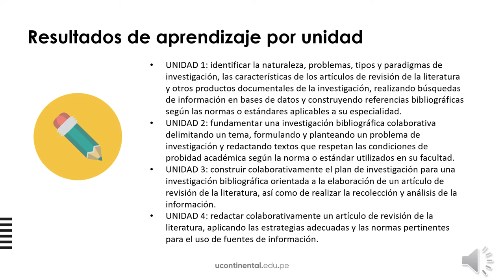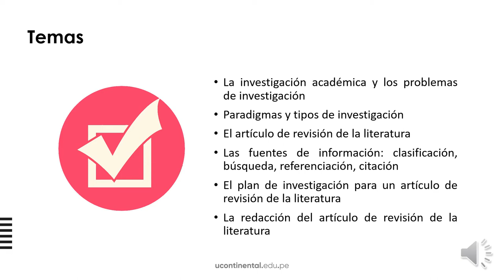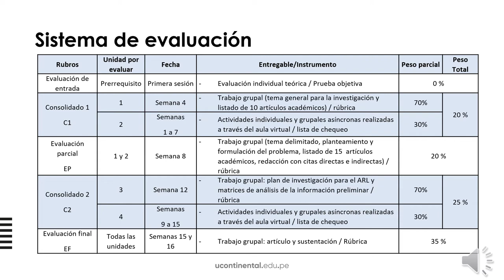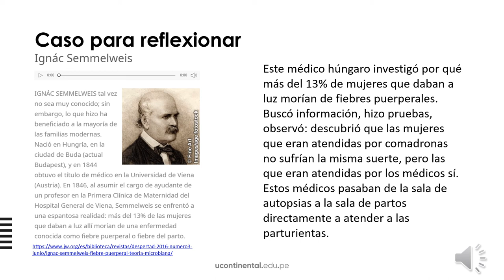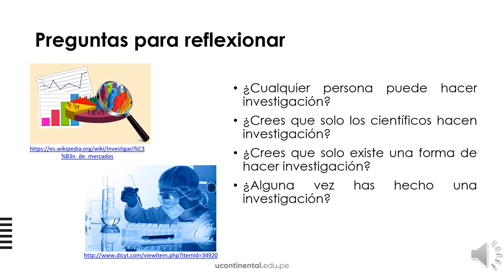Presentación de la asignatura: Seminario de Investigación